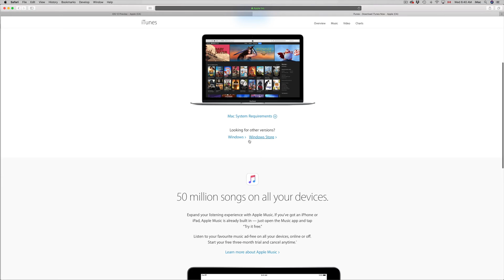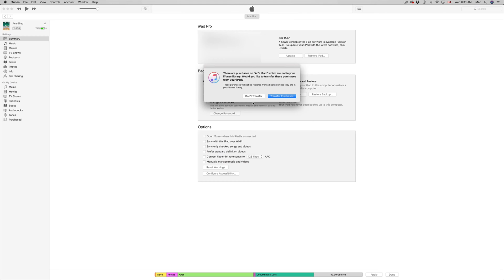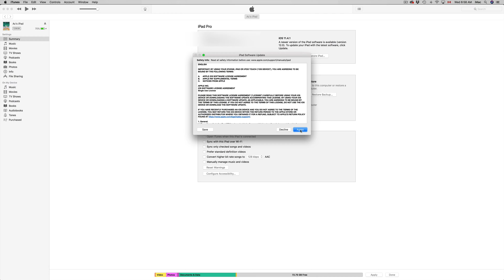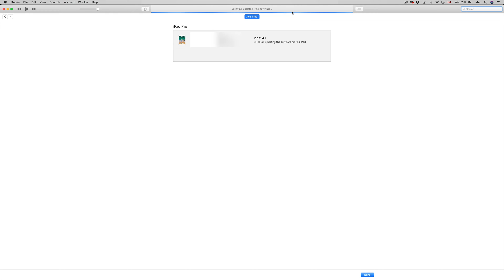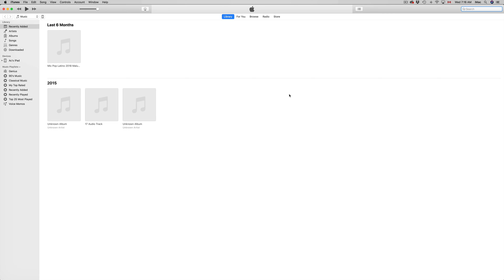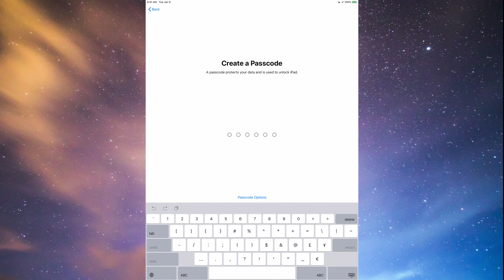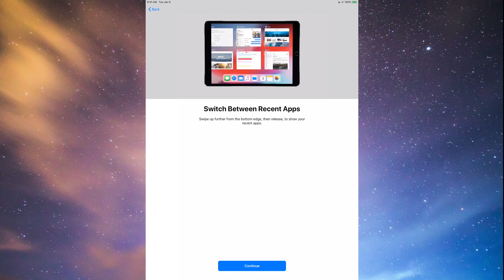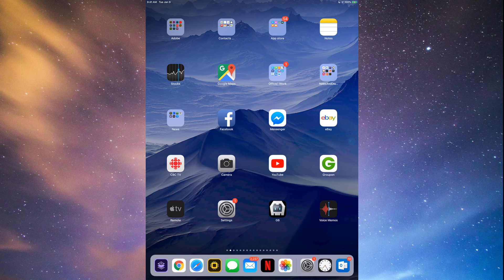How to Update iPhone iPad iPod via iTunes | iOS 12 | Mac & PC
Update iPhone iPad iPod using iTunes on your computer